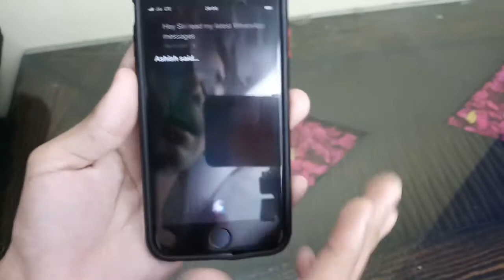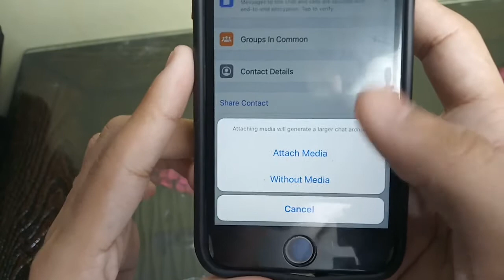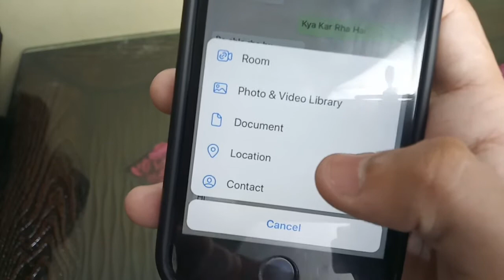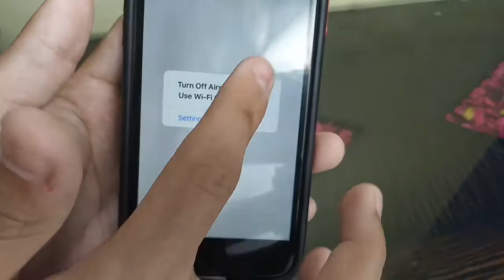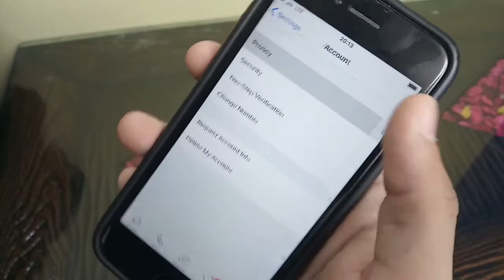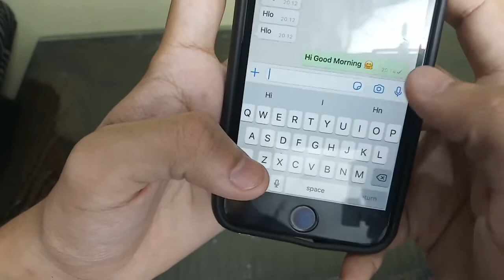7 Secret New WhatsApp Tricks & Hidden Features You Should Must Try Now 2020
7 Secret New WhatsApp Tricks & Hidden Features You Should Must Try Now 2020

In this video I’m going to tell about the 7 Secret New WhatsApp Tricks & Hidden Features.

My Gears

       Topics Covered

* Let Siri or Google read your messages aloud.
* Export a chat to your PC.
* Share your location with another WhatsApp user.
* Secretly read messages.
* Star messages for quick reference.
* View Status Secretly.
* Add emphasis to your texts.